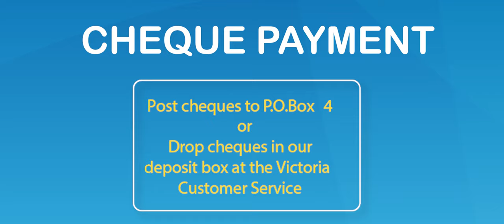Ways to Pay your Bills!